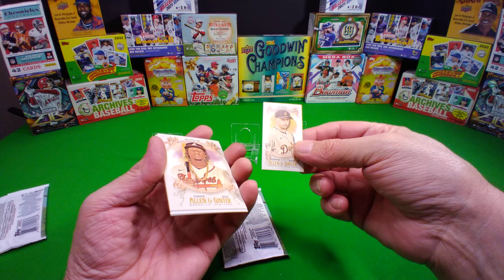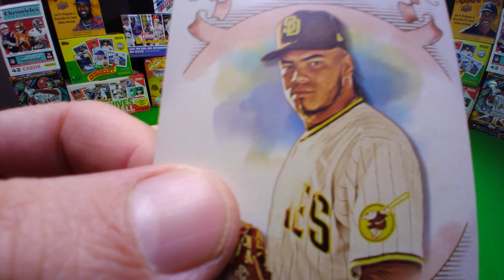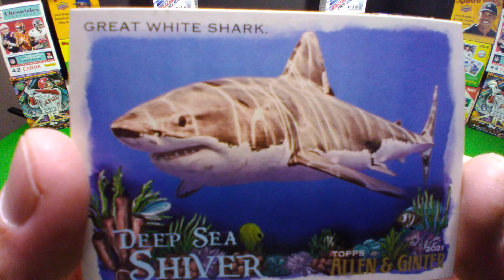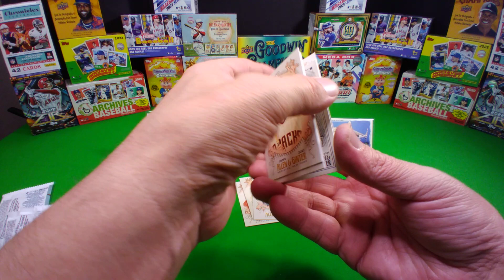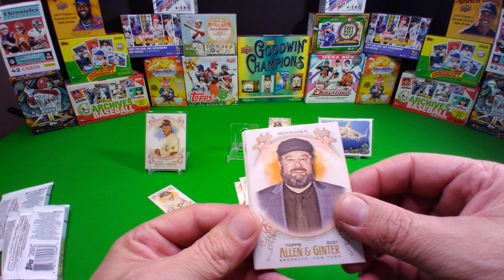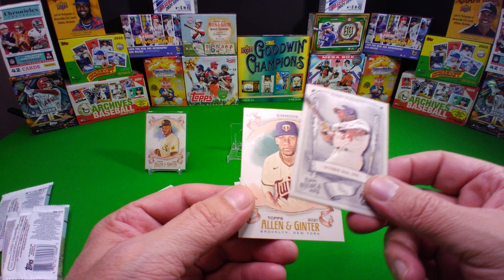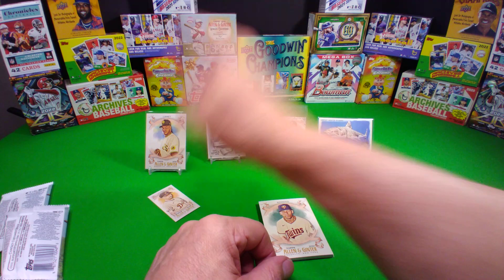Packs of Tu ... Packs G & G ... Ginter Gypsy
I like them a lot As you can tell ... Ripping til we Flip Em!!! Boom!!!